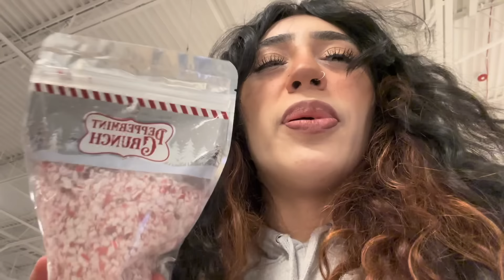ONLY EATING DOLLAR TREE FOOD FOR 24 HOURS🤢/ VLOGMAS DAY 9⛄️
WELCOME BACK TO ANOTHER VLOGMAS VIDEO🎅🏼🎄

EMO GIRL AND KASSYS CHANNEL: ​⁠​⁠​⁠@Sassykassy.

16 DAYS LEFT UNTIL CHIRSTMAS !!🎄

SCHEDULE!! 🤩